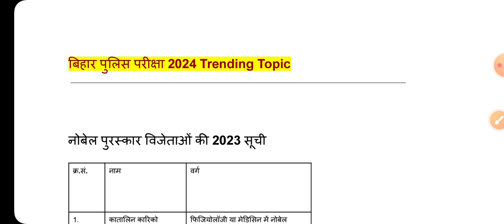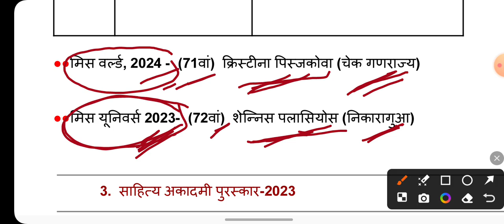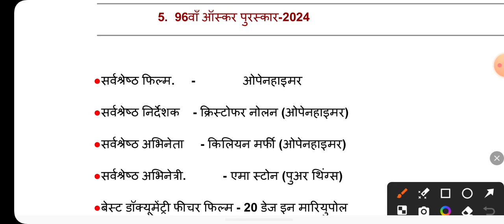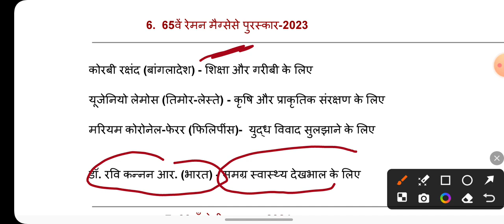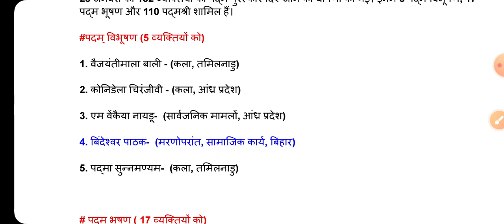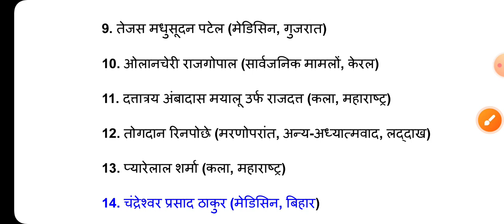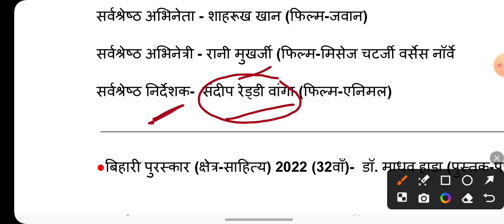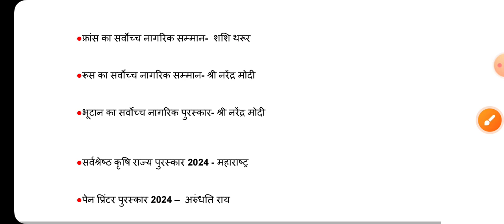Bihar Police exam 2024 Trending Topic|Bihar Police Most Expected Question|7 और 11 अगस्त के बाद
बिहार पुलिस प्रैक्टिस सेट पीडीएफ डाउनलोड
Bihar police study mood practice set
👉●My Son Chiku On Youtube